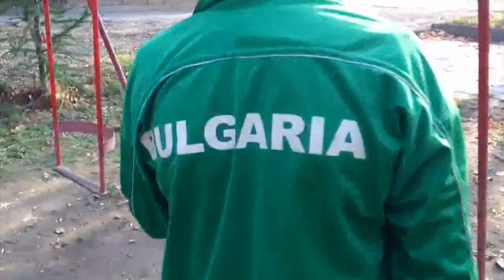Street Fitness Glavinica 26.11.2012